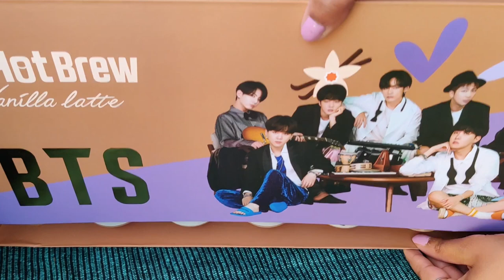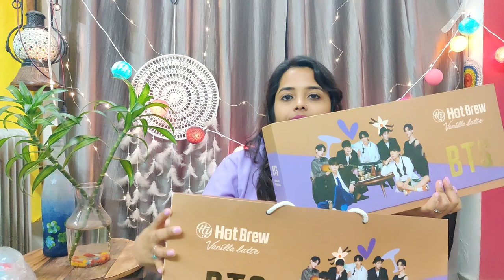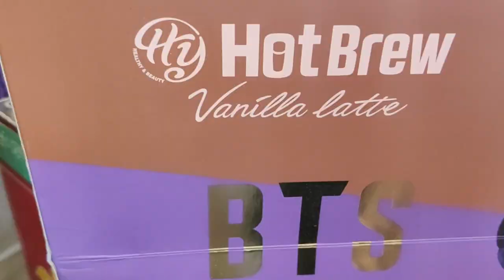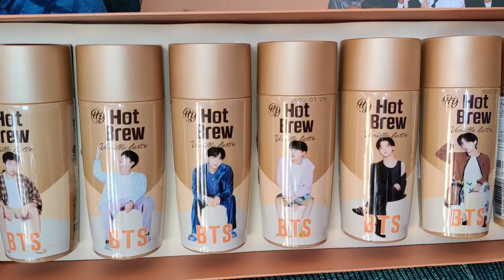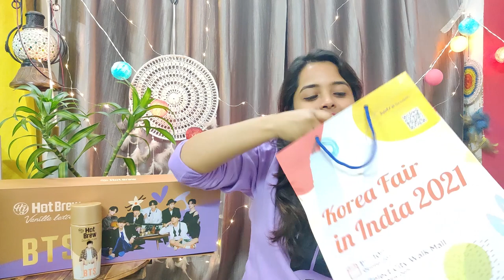BTS COFFEE 💜 | JUNGKOOK's Favourite MILK | BTS shirt | I tried Bts Coffee In India